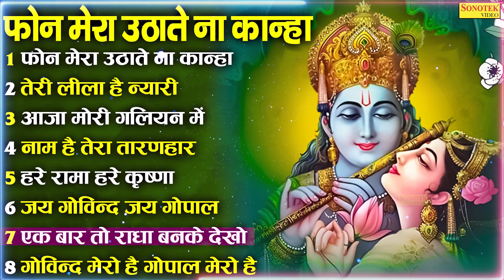फोन मेरा उठाते न कान्हा,लेटेस्ट कृष्णा भजन,New Krishna Bhajan,Nonstop Kanha Bhajan,Lord Krishna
Title :- फोन मेरा उठाते न कान्हा

फोन मेरा उठाते न कान्हा,
तेरी लीला है न्यारी,
आजा मोरी गलियन में,
नाम है  तेरा तारणहारा,
हरे रामा हरे कृष्णा,
जय गोविंदा जय गोपाल,
एक बार तो राधा बनकर,
गोविन्द मेरा है गोपाल मेरा है,